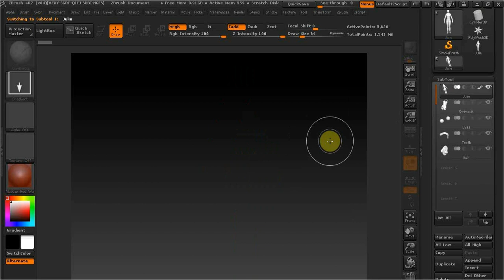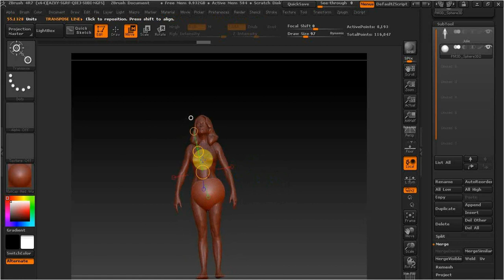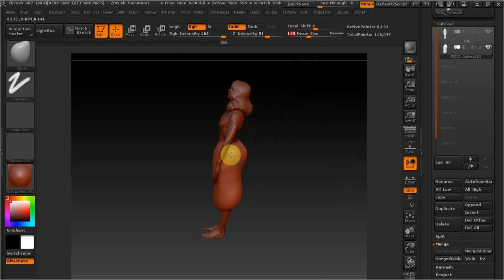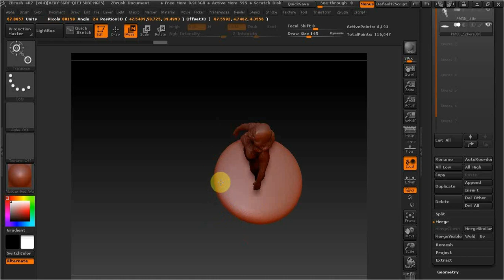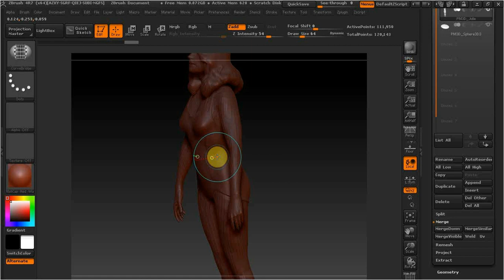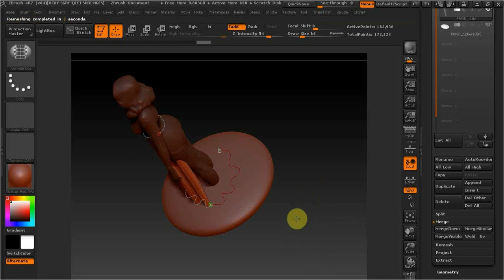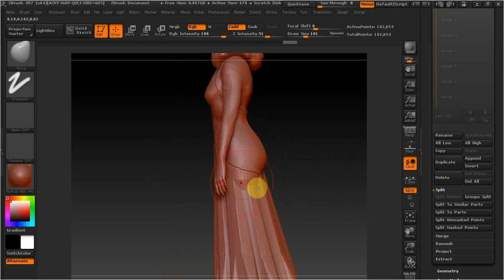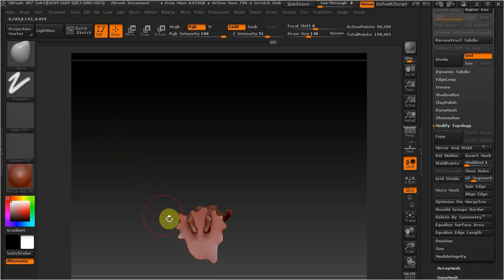ZBrush как сделать женскую юбку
В этом видео варианты лепки юбки женской на модель.